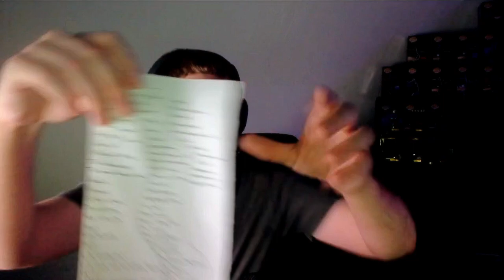Bullet Train (First Time Reaction)